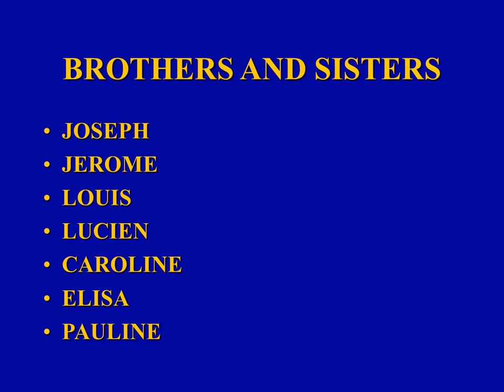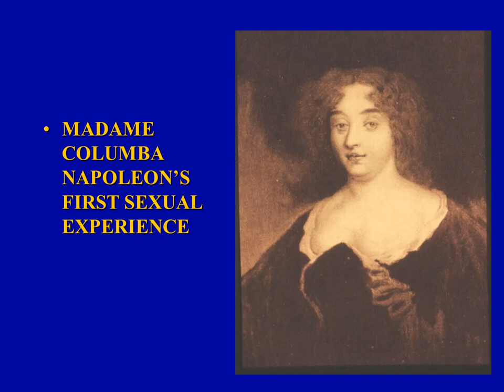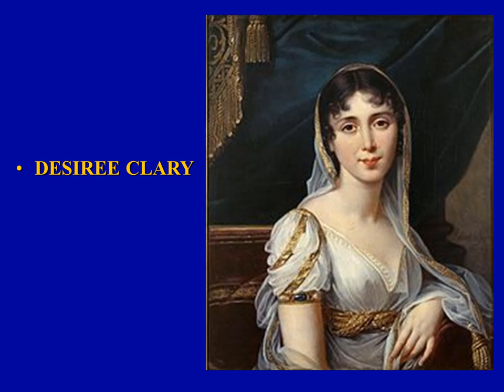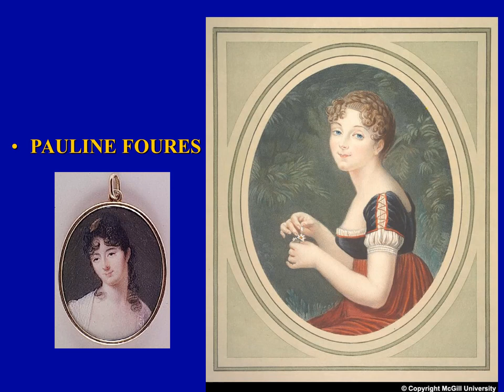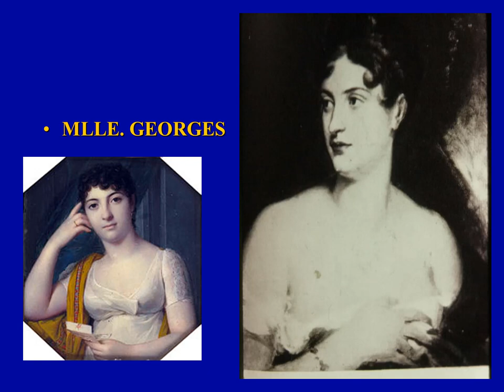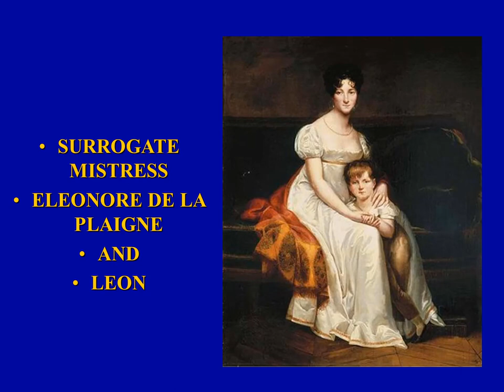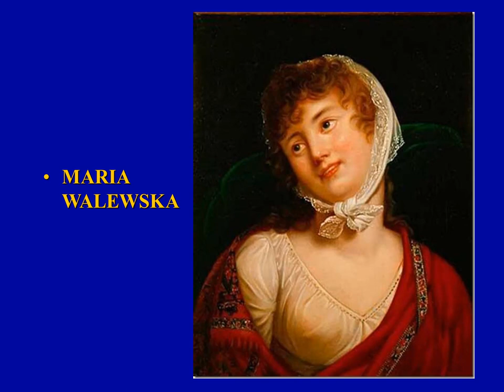Napoleon Part 3 Family, and Lovers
This is part of my Western Civilization Hst 134 Community College class. The topic today is Part 3 of the Napoleonic Era and covers Napoleon's Family and Lovers.